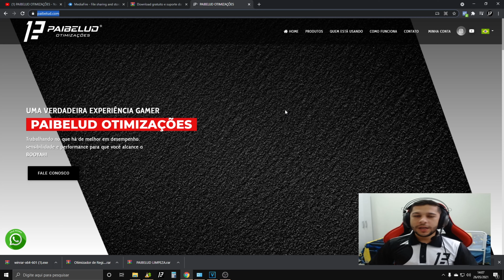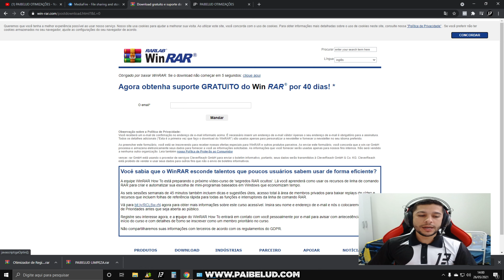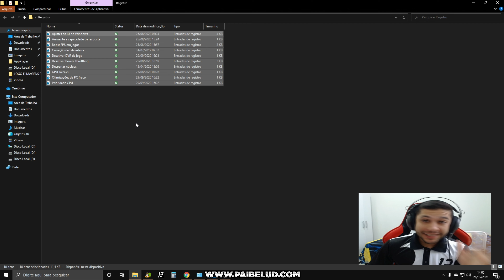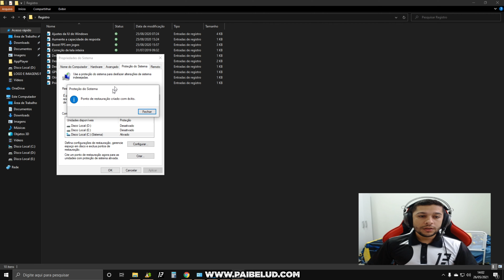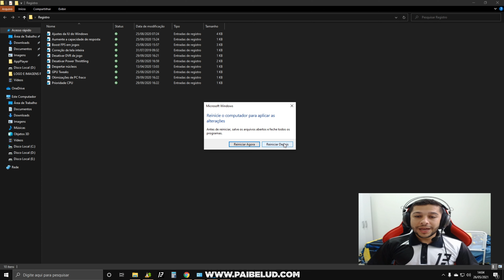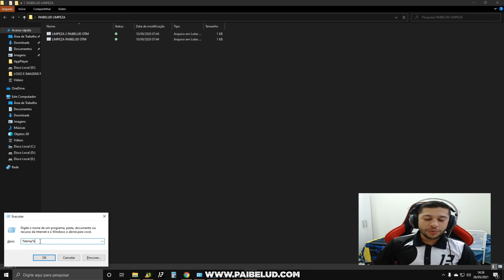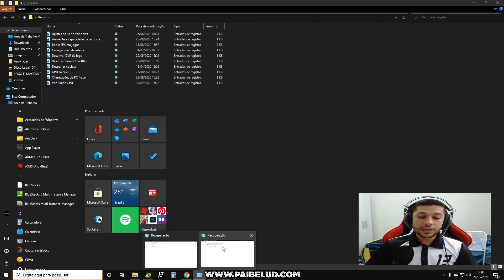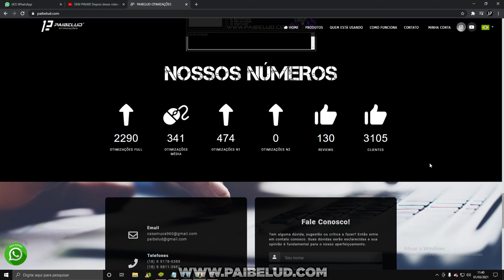COMO TIRAR LAGS DO FREE FIRE E RODAR LISO ! ACABAR COM AS QUEDAS DE FPS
Neste video ensino como acabar com as quedas de fps e tirar os lags do free fire

▬▬▬▬▬▬▬▬▬ஜ۩۞۩ஜ▬▬▬▬▬▬▬▬▬▬
▬▬▬▬▬▬▬▬▬ஜ۩۞۩ஜ▬▬▬▬▬▬▬▬▬▬

▶️ Instagram Oficial: @paibelud.ff

COMO ACHAR A SENSIBILIDADE PERFEITA